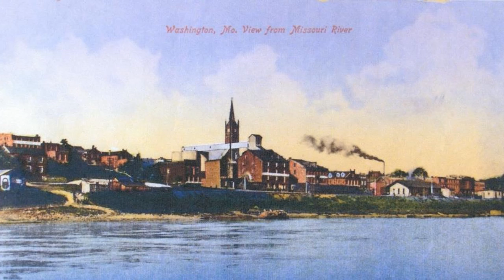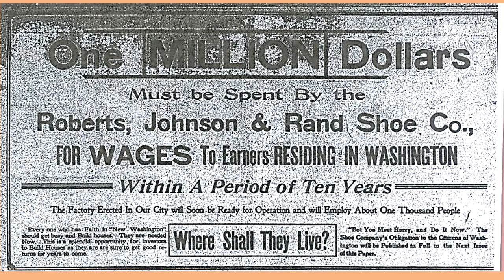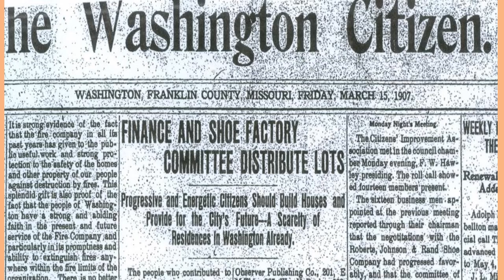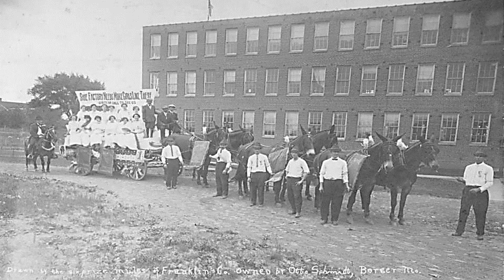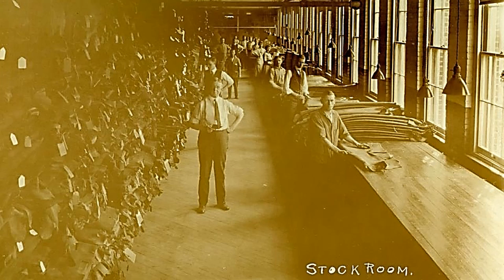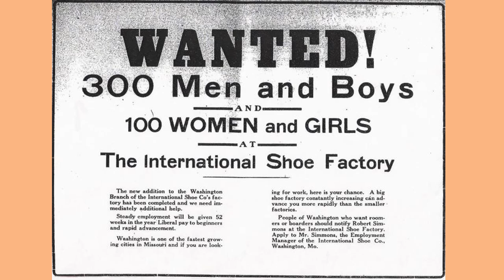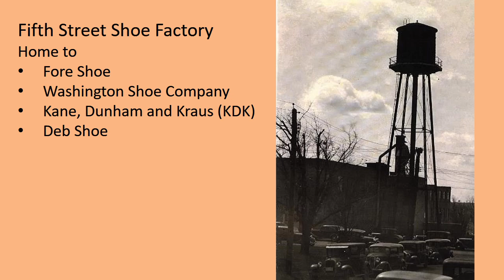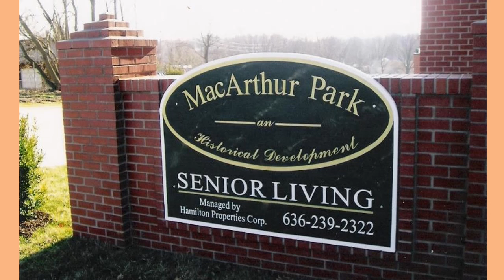Washington's Shoe Factories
Washington was a "shoe factory town" at one time. Here's the story of how that to came to be.